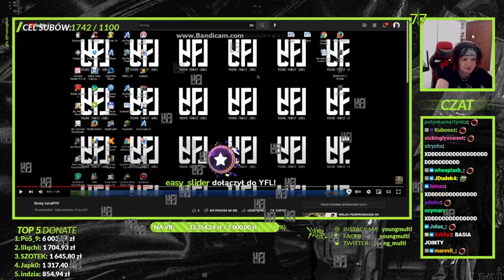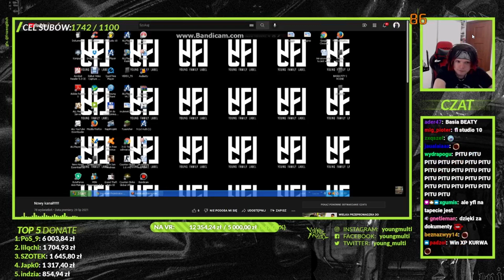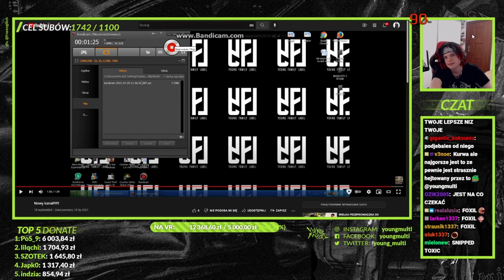YOUNG MULTI WYZYWA I MA BEKE Z WIDZÓW!